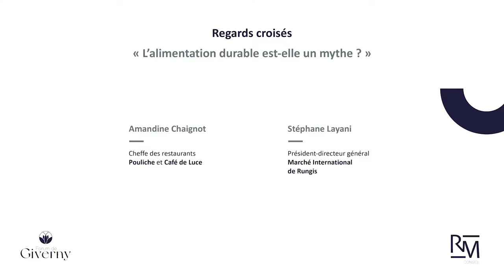L’alimentation durable est-elle un mythe ?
Regards croisés : L’alimentation durable est-elle un mythe ?

Intervenant·e·s :
• Amandine Chaignot, cheffe des restaurants Pouliche et Café de Luce
• Stéphane Layani, président-directeur général du Marché International de Rungis

Le 4ème ForumGiverny, c'était
450 participants
7 ministres
40 intervenants
60 partenaires